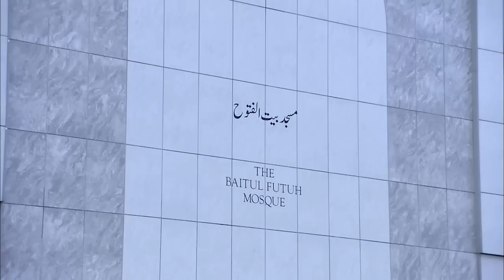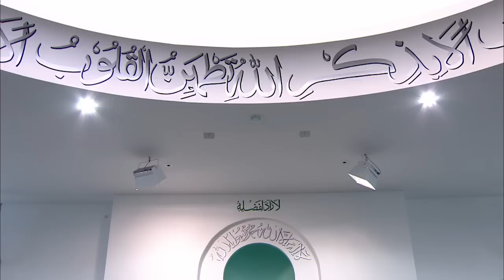Friday Sermon | خطبہ جمعہ | November 7, 2014